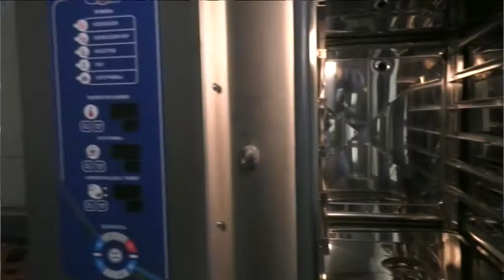Здоровое питание для омских школьников.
Вкусную и здоровую пищу теперь будут получать ученики Харинской средней школы Омского района. В торжественной обстановке там открыли новый пищеблок с самым современным оборудованием. Это посудомоечная машина, электроплита и пароконвектомат. Последний – универсальное устройство, которое позволит сварить, пожарить, потушить или приготовить идеальную выпечку. Теперь кухня за один раз сможет накормить почти 2 сотни детей.
12 канал г. Омск, эфир 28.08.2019

Присоединяйся!